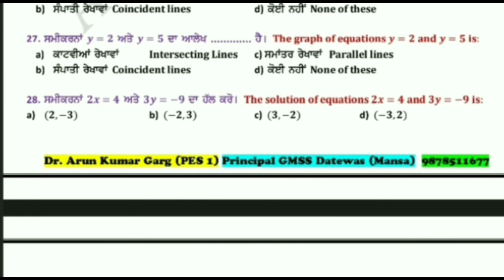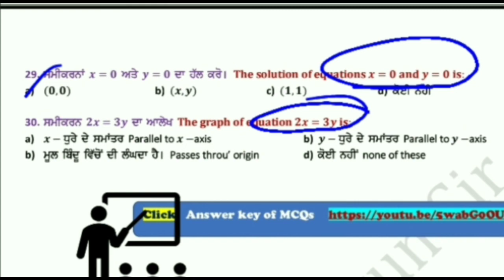MCQs related to chapter 3/Part 2/Mathematics/ class 10th